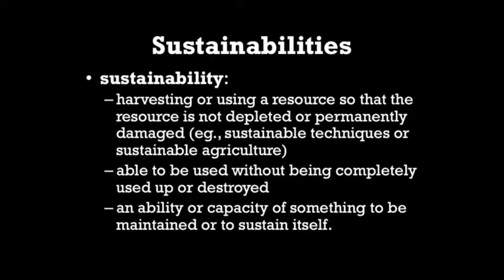Tina Campt - Welcoming Remarks at The Scholar & Feminist Conference 41: Sustainabilities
Tina Campt, Director of the Barnard Center for Research on Women delivers welcoming remarks at The Scholar & Feminist Conference 41: Sustainabilities.

The conference took place on February 27, 2016 at Barnard College.